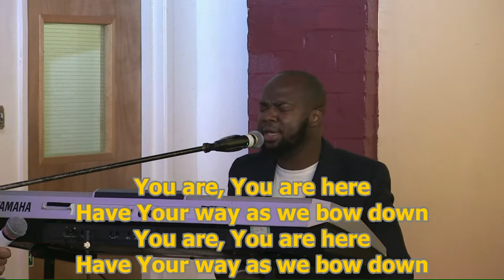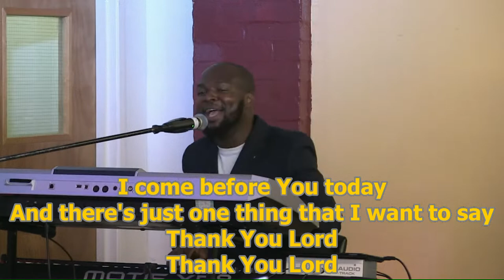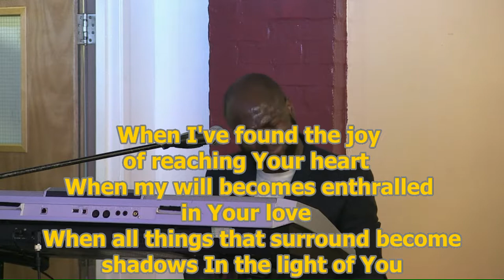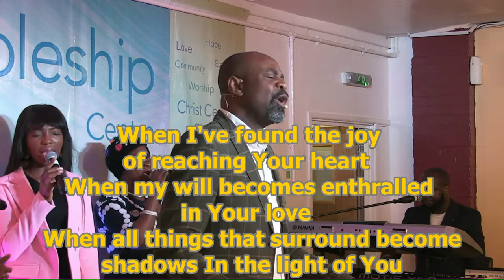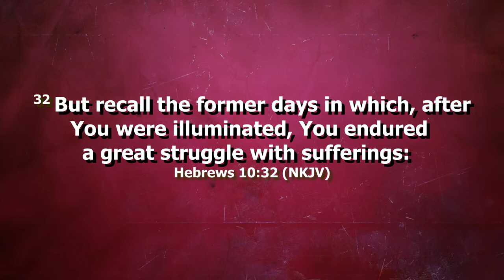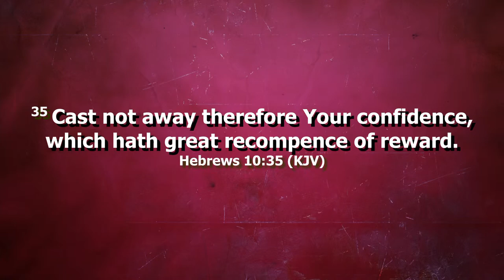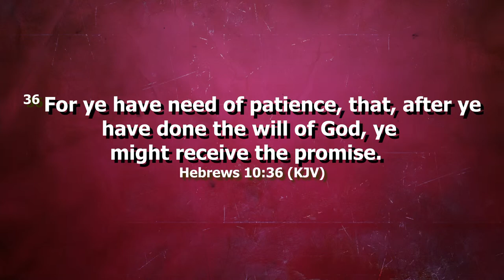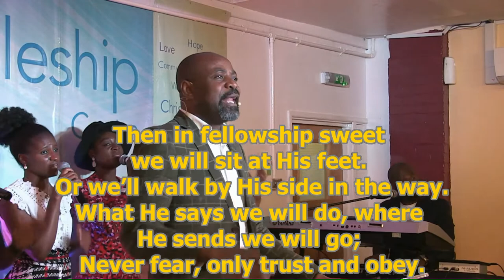RCCG Discipleship Centre Portsmouth | Sunday Service | 21st of August, 2022